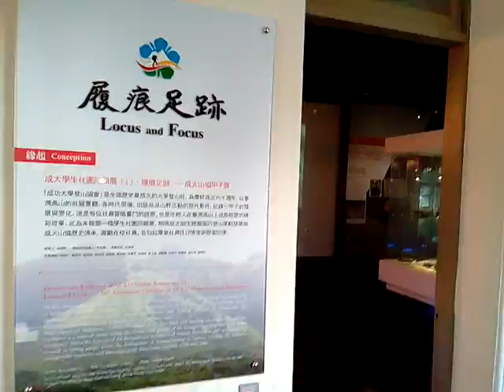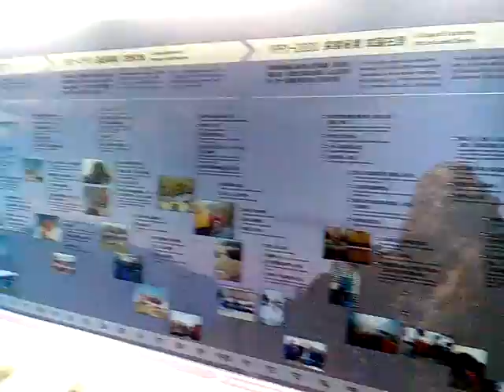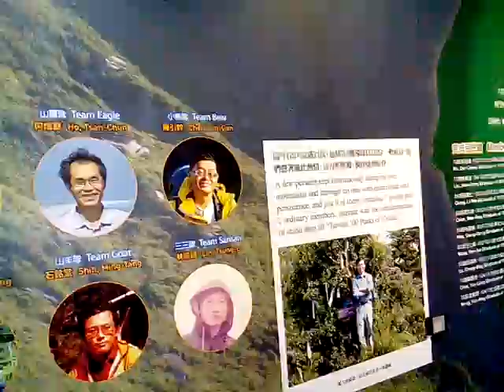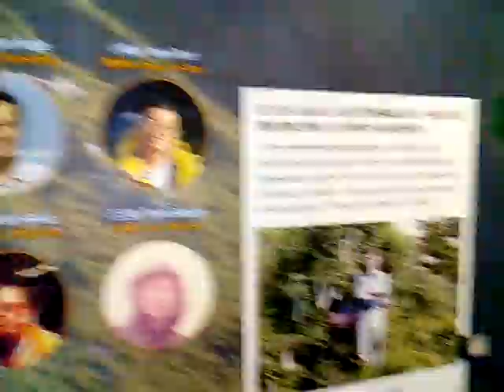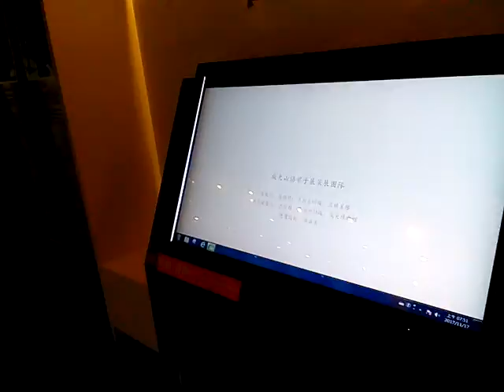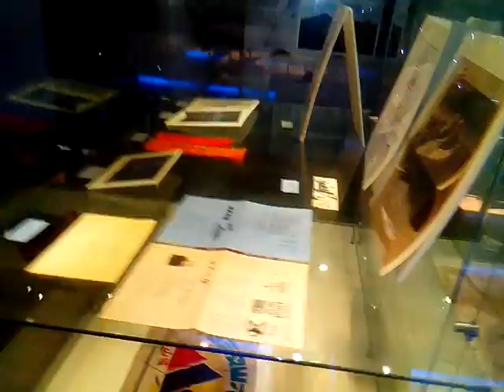VID 20171117 082322成大博物館參訪